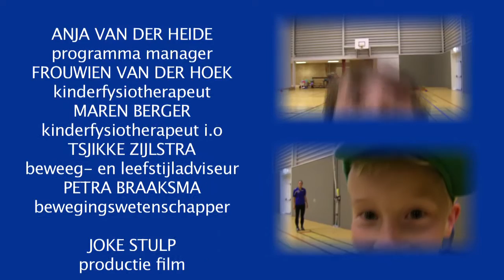RenJeFit: beweeg- en leefstijlprogramma voor kinderen met coördinatiestoornissen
RenJeFit is een beweeg- en leefstijlprogramma in ontwikkeling voor kinderen tussen zeven en twaalf jaar met coördinatiestoornissen. Dit wordt ook wel Developmental Coordination Disorder (DCD) genoemd. Tijdens het programma worden kinderen uitgedaagd om hun grenzen te verleggen en hierdoor fitter te worden, ze doen twee keer per week onder leiding van een kinderfysiotherapeut oefeningen in de sporthal van het UMCG Centrum voor Revalidatie op locatie Beatrixoord. RenJeFit is onderdeel van een onderzoek, er wordt onderzocht in hoeverre kinderen met DCD fitter worden door intensief te bewegen op een leuke en uitdagende manier.